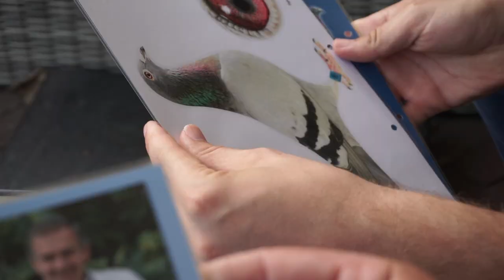EPW presents: The Gaby Vandenabeele Collector's Items, offered by Jan Morsink, Marle (NL)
We are proud to announce this upcoming auction:
The Gaby Vandenabeele Collectors Items, offered by Jan Morsink (Marle, NL)

His hyper-exclusive collection of pigeons will be sold! From October 28. until November 4. 2018 on European Pigeon Website. Interested? Download the catalogue now or visit the exhibition on the closing day of the auction!